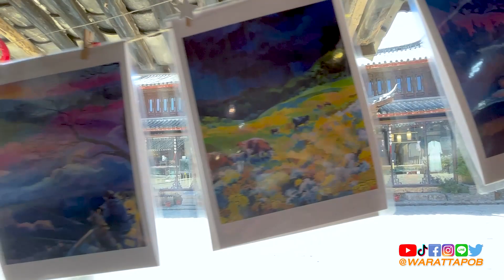เที่ยวจีน - น้องซีซี น้องสโนว์ เรียนวาดรูปในเมืองโบราณป๋ายซา ลี่เจียง จีน | VLOG IN CHINA EP.294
คลิปนี้ผมจะพาน้องซีซี และน้องสโนว์ไปเรียนวาดรูปที่เมืองโบราณป๋ายชา ซึ่งเป็นเมืองที่อยู่ในลี่เจียง มีนักท่องเที่ยวที่มาที่นี่เยอะที่สุด มาดูกันครับว่าฝีมือของน้องทั้งสองคนนี้จะสวยแค่ไหนกันครับ

🎧PODCAST
--สำหรับ Android

วิดีโอนี้เกี่ยวกับ เที่ยวจีน - น้องซีซี น้องสโนว์ เรียนวาดรูปในเมืองโบราณป๋ายซา ลี่เจียง จีน | VLOG IN CHINA EP.294

》Timestamps ⏱️
00:00 HIGHLIGHT
00:50 สถานที่ตั้งของที่เรียนวาดรูป
03:29 ค่าใช้จ่ายในการเรียนวาดรูป
05:06 หารูปสำหรับเป็นแบบตัวอย่าง
05:53 ผลงานต่าง ๆ ในร้าน
07:11 เลือกรูปตัวอย่างได้แล้วเริ่มเรียนวาดรูป
12:52 ผลงานการวาดรูปเสร็จเรียบร้อยแล้ว